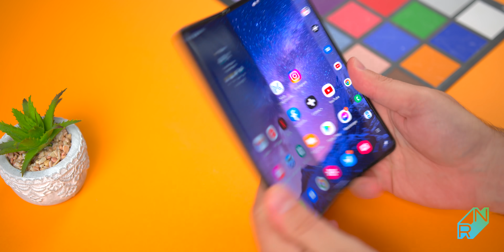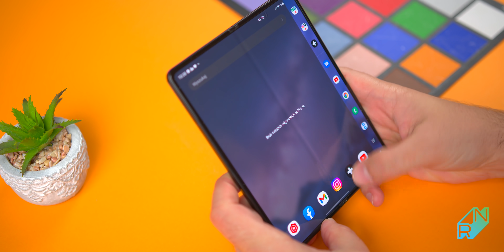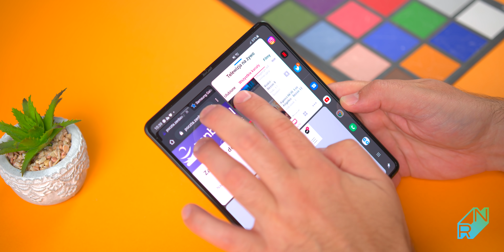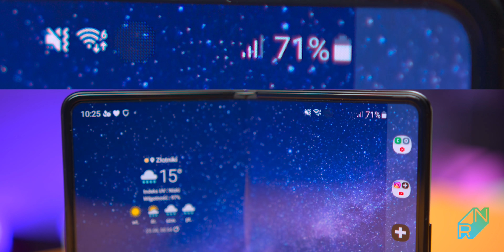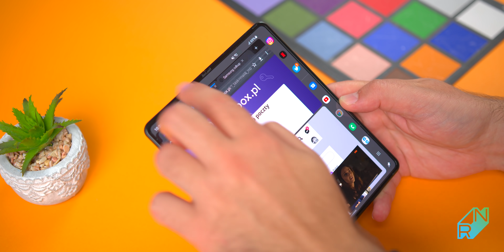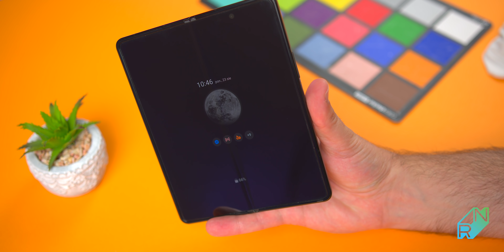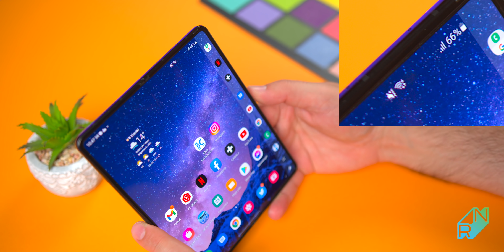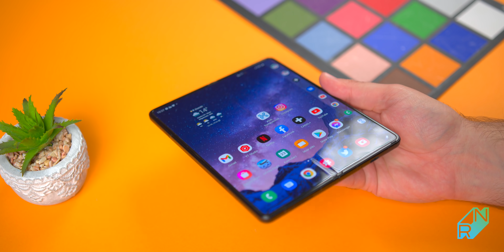Samsung Galaxy Fold 3 Recenzja - miesiąc z Foldem na dobre i na złe | Robert Nawrowski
0:00 Wstęp
0:40 Jakość wykonania, wygląd
3:02 Ekran, waga
4:44 Aparat, jakość zdjęć i wideo
8:03 Bateria
9:02 Podsumowanie